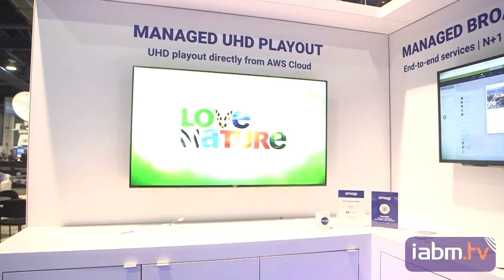Amagi CEO talks to IABM TV on 4K UHD playout from the cloud.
Deepakjit Singh, CEO, Amagi discusses the launch of 4K UHD cloud playout, and the first-of-its-kind managed OTT ad insertion services with IABM TV at NABSHOW 2019.